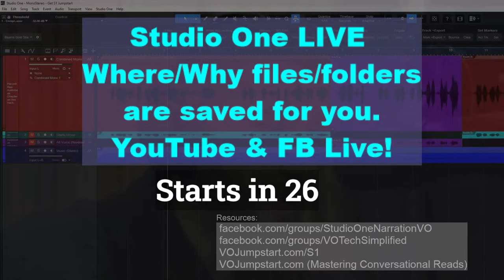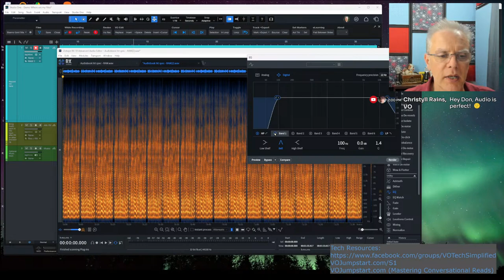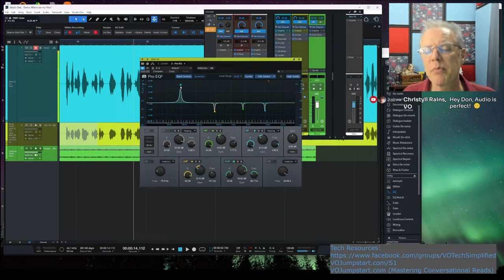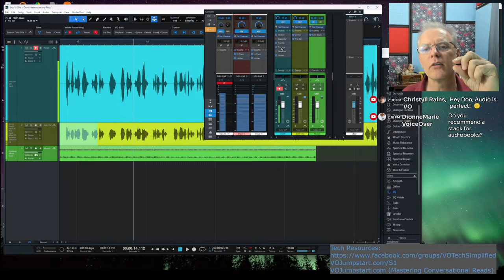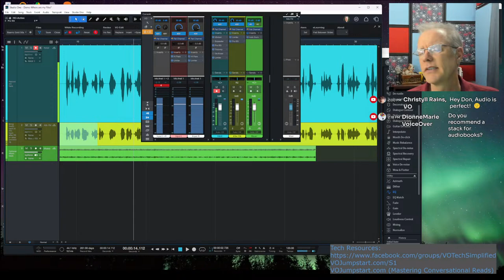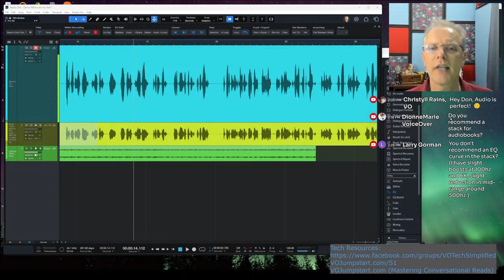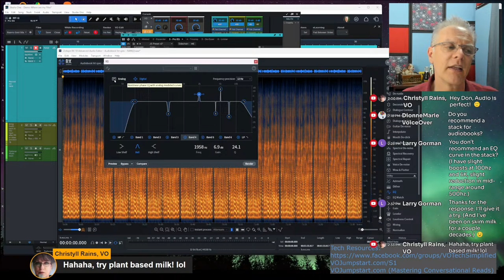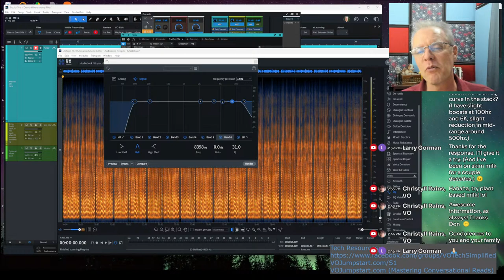VO Tech Simplified-LIVE - Making the most of tech for Voice Over/Audiobooks and more.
All things Voice Over/Audiobook/Podcast tech-related, focusing on Performance in your Home Studio. Simplify the details, discussing mics, interfaces, recording software, effects, mastered audio and more, all related to home studio performers.

Expert Advice via Live Chat! Make your tech easier, get back to performing.

Baarns has assisted a few thousand narrators and VO artists with tech advice for moving BEYOND the tech, into their performance. The tech is the ultimate support tool, but not the star of the show (You are!)

Don is a recognized expert and one of the world's best audio engineers for voice-related recordings. He's the engineer other engineers call for access to his Expert Ears and decades of recording experience.

Mentor and coach to thousands of voice talents, plus loves working with his dog (Vinnie), and a pickleball enthusiast, always working on health and fitness when not working toward home studio excellence.

Join us!

Tuesday, Jan 16th, 5 PM Eastern, 2 PM Pacific.
5 PM Eastern
4 PM Central
3 PM Mountain
2 PM Pacific
10 PM London/UK (UTC)
11 PM Germany (CET)
2 AM UAE
9 AM Syndey, Australia

VOJumpstart.com
Facebook.com/groups/VOTechSimplified